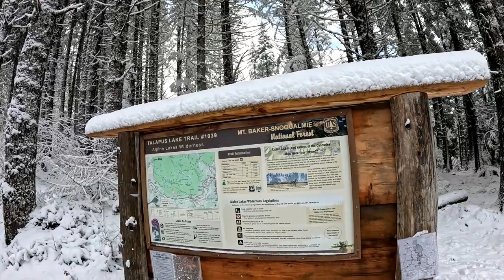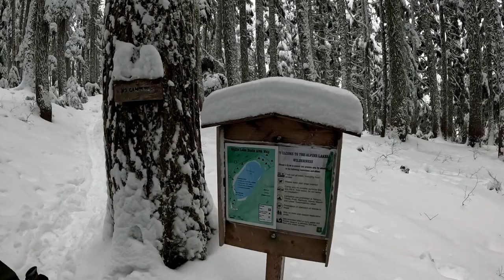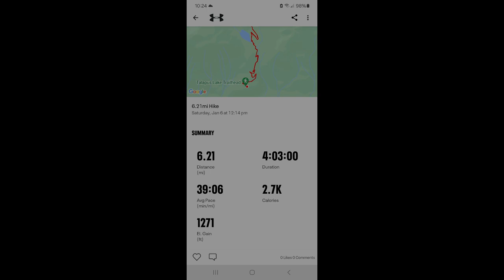Talapus and Olallie Lakes via Talapus Lake Trail, Snoqualmie Pass, Washington 01/06/2024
Our first hike of the year. Today, we take on this moderately challenging trail out near Snoqualmie Pass that takes hikers up first to Talapus, then Olallie Lake. AllTrails estimates the hike is 5.7 miles out-and-back, with and average time of 2 h 55 min to complete. Total time spent out-and-back, for us, was 6 mile hike in 6 hours. I'm starting to believe that AllTrails gives us the halfway time instead of the full time it takes to complete a trail. Oh well. Enjoy!

Song; snowfall - Øneheart, reidensh